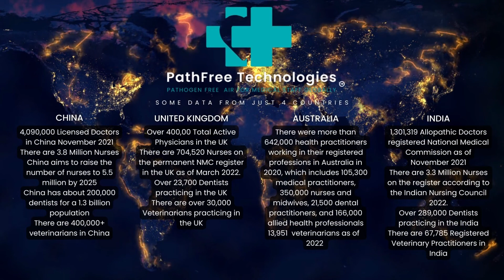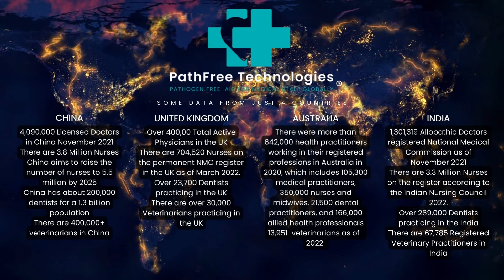Who Urgently Need PathFree